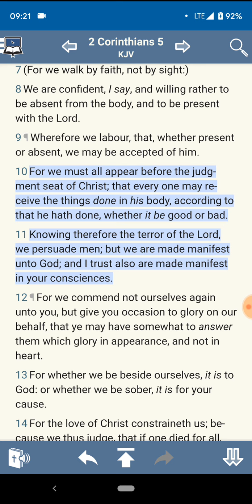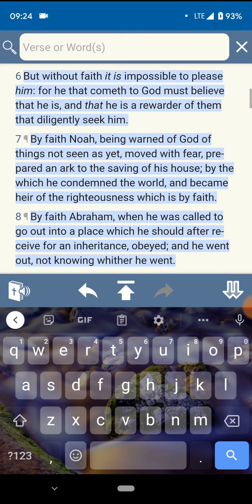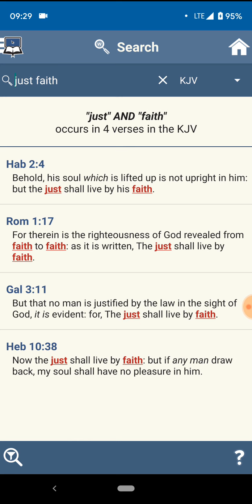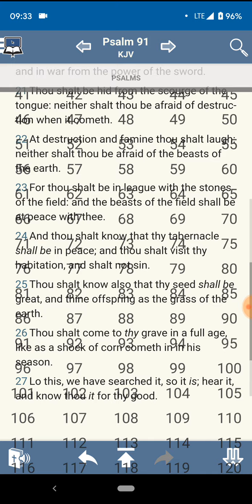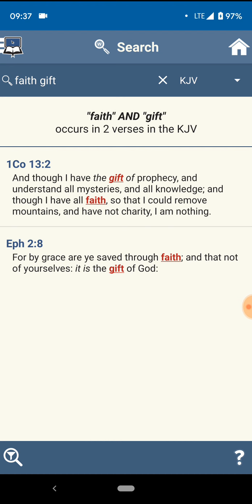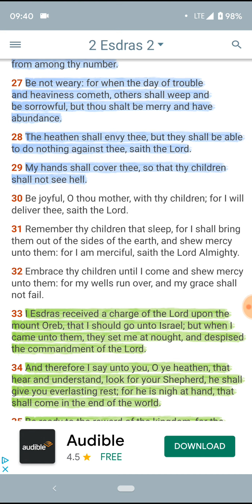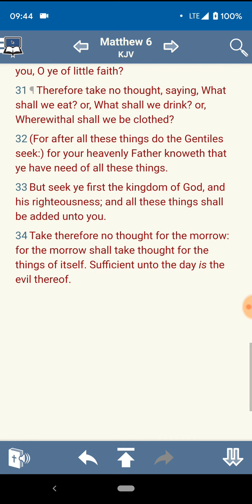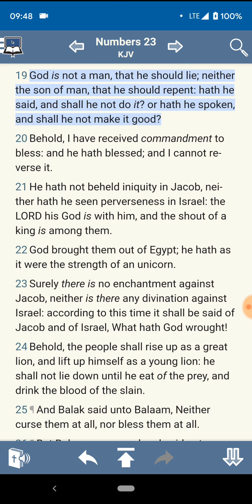By Faith and not by sight: My servants shall eat!